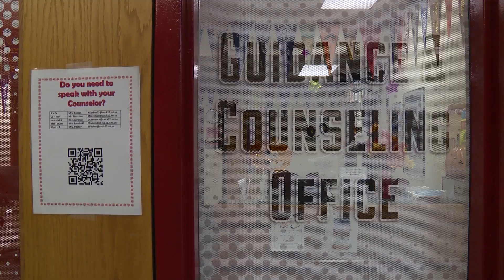Great Things Are Happening In Chippewa Valley Schools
Join Superintendent Ron Roberts as he explores some of the exciting and wonderful new things happening in our school district this fall.